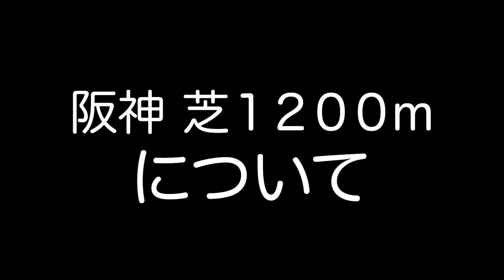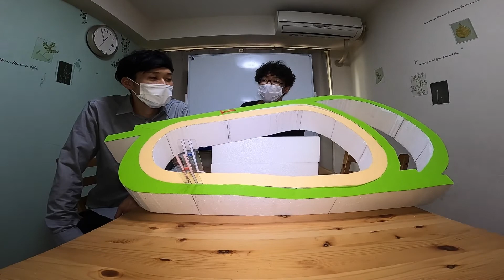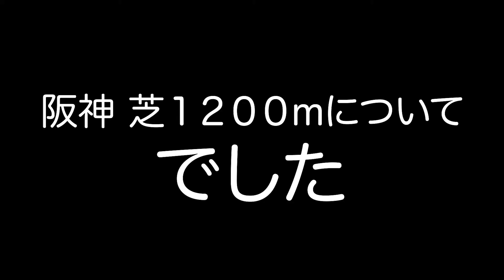【手作りコース紹介】阪神競馬場 芝１２００m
手作り競馬場を使ってのコース紹介『阪神芝１２００m編』です。

最後、何かを諦めています。